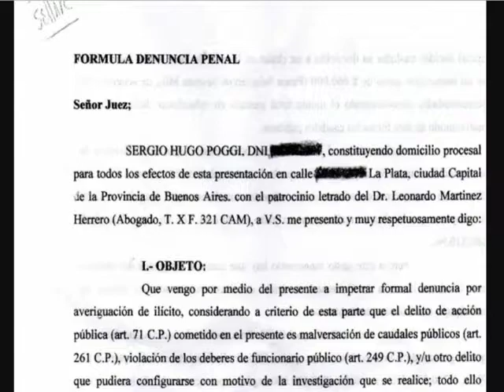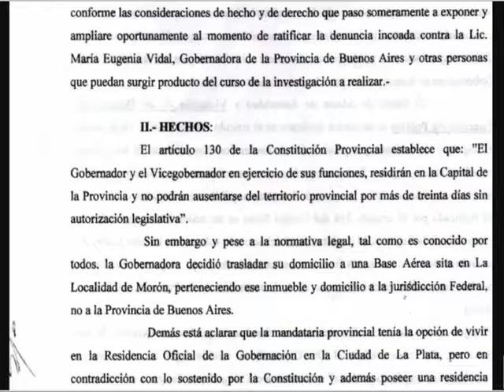🔴 Maria Eugenia Vidal denunciada por malversar fondos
La gobernadora de la provincia de Buenos Aires fue denunciada penalmente por malversación de fondos públicos y violación de los deberes del funcionario público.